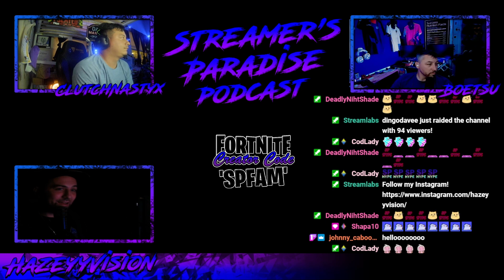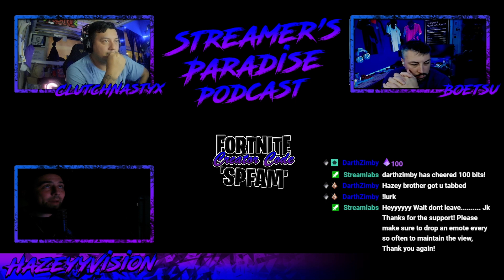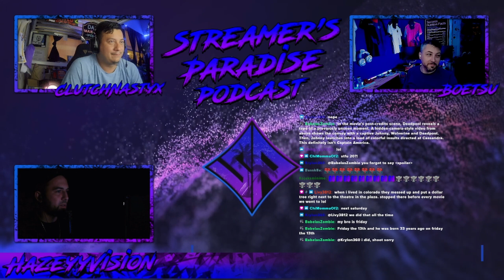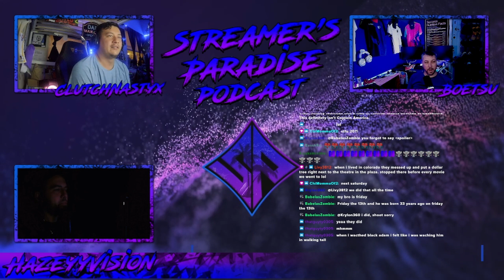STREAMERS PARADISE PODCAST #110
The 110th Episode of the Streamers Paradise Podcast!

In this episode we are talking about a little bit of everything. From obs/stream issues, camping, games, to movies. Come listen in and please let us know what you think of this episode! and what you would like to see in future episodes!

Twitch Handles of the hosts in this podcast!
HazeyyVision
BoeTsu
ClutchNastyx

You can catch all of us in this discord below! They show fantastic support, and we are all always active here!

Below is a link to buy the latest Streamer's Paradise merchandise! All earnings go toward the discord itself.

Visual by our very own JF_Media

LET US KNOW WHAT YOU LIKE TO SEE IN FUTURE VIDEOS!